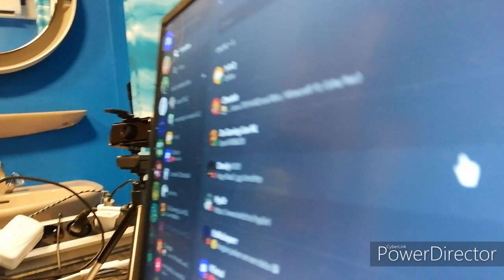MIJN NIEUWE GAMING MUIS VAN TECKNET!! De Unbox Serie #13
Hallo, mijn naam is Tom Stals. Ik upload video's op dit kanaal en ik stream af en toe eens op mijn 2de kanaal (Tom Stals2)🔴. Ik hou er van om video's voor jullie te maken. Het kan soms zijn tot er eens geen video online komt. Want op dat moment kan het zijn tot ik het misschien eventjes druk heb😉. Ik woon ook in Limburg België. En ik ben geboren op 23/04/2004. Geniet voor de rest van mijn video's!✌️
YouTube Kanalen:⤵️

E-Mails:⤵️

Heb je ergens vragen over? Of begrijp je ergens iets niet? Of wil je ergens iets over weten? Neem dan contact op met mijn Management-Team via dit E-Mailadres, en dan helpen wij u verder:⤵️

Wil je zakelijk contact? Dat kan via dit E-Mailadres:⤵️
Wil je me steunen? Doneer dan vrijblijvend op deze links:⤵️

Sociale media:⤵️

Instagram van mijn Gaming Account (Bedoeld voor Gaming dingen):⤵️

Snapchat Tom:➡️ @tom.stals

Discord Servers:⤵️

Mijn Playlisten Van Series:⤵️

Vond je de video leuk? Like hem dan zeker! Vind je mijn kanaal super leuk en alle video's die ik maak? Laterr!✌️